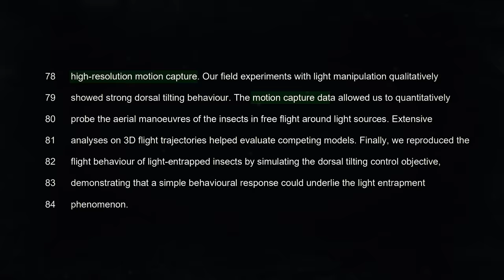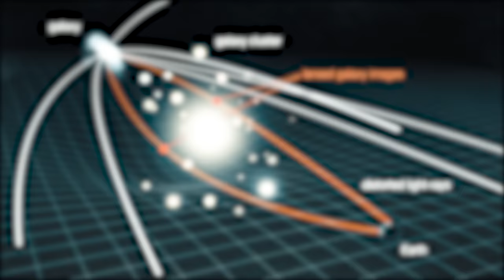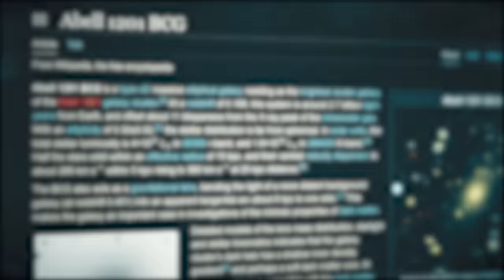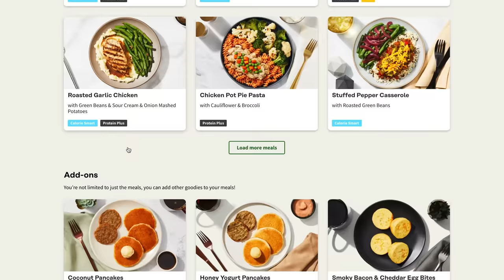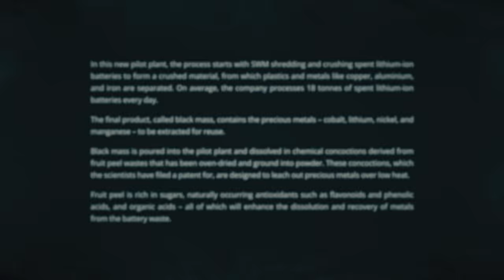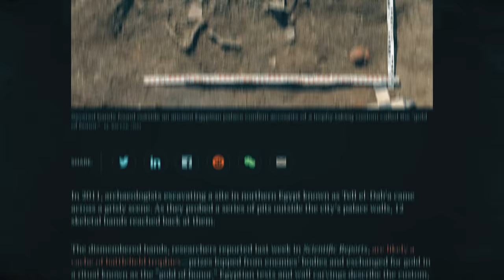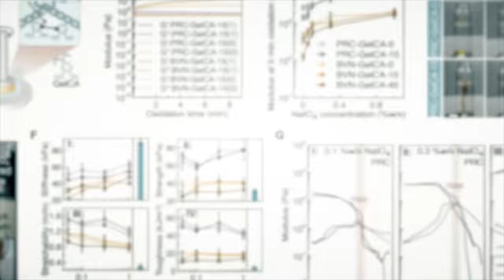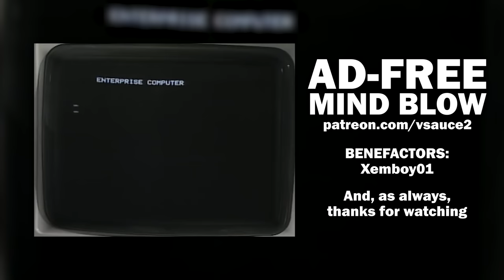Why Bugs Are Attracted To Light SOLVED - Mind Blow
In this episode  of Mind Blow on Vsauce2: scientists have a new hypothesis for why bugs fly around light bulbs, we learn of secret science new virus hiding in baby diapers, in space news Einstein helped discover a massive black hole, a simple drought solution, fruit helping recycle batteries, an ancient Egyptian gifting custom now has physical evidence, a massive leap in MRI brain scan technology, and bioadhesives just got stronger and safer for surgery. The type of science news found only on Mind Blow by Vsauce2.

Patron Thanks

BENEFACTOR
Xemboy01

EXECUTIVE PRODUCERS
Brent Tiggelaar, Ian Fabs, Wolfgang Hutton, NullBlox.ZachryWilsn, Jonathan Hawk, Markus Fleischer, Thomas Kaminski

*** SOURCES ***

Why flying insects gather at artificial light (0:00)

Expanding known viral diversity in the healthy infant gut (0:39)

Abell 1201: detection of an ultramassive black hole in a strong gravitational lens (1:27)

Structure-guided engineering of a receptor-agonist pair for inducible activation of the ABA adaptive response to drought (2:08)

Brain Images Just Got 64 Million Times Sharper (3:49)

NTU Singapore and Se-cure Waste Management build pilot recycling plant to tackle lithium-ion battery waste with biomass waste (4:30)

First osteological evidence of severed hands in Ancient Egypt (5:07)

Injectable gelatin-oligo-catechol conjugates for tough thermosensitive bioadhesion (5:40)

Database, 1984 (6:40)

*** CREDITS ***